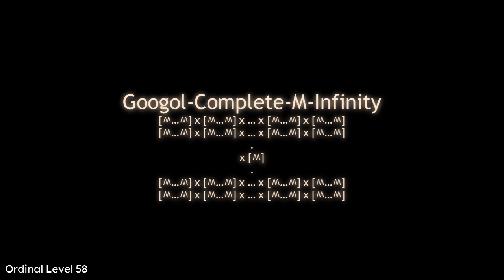List of Large Numbers [2] Part 219